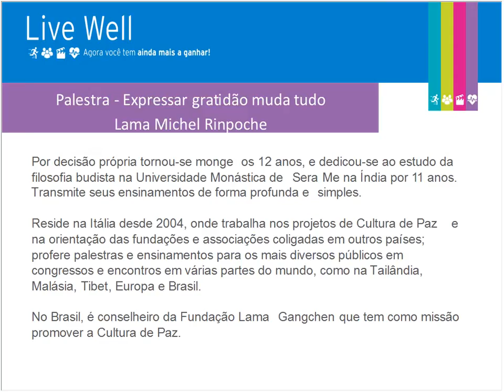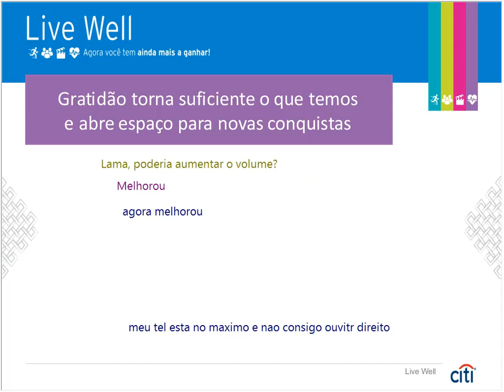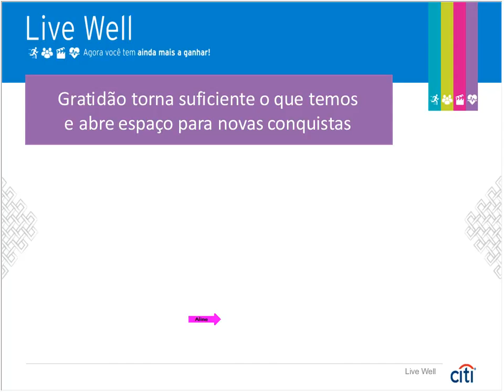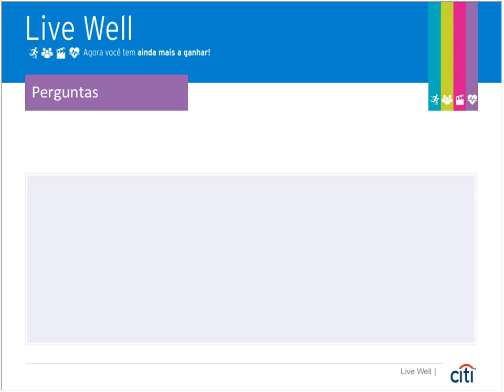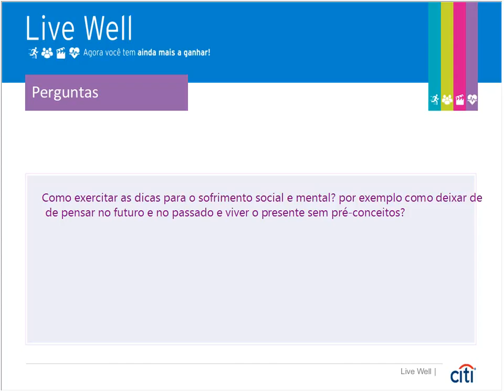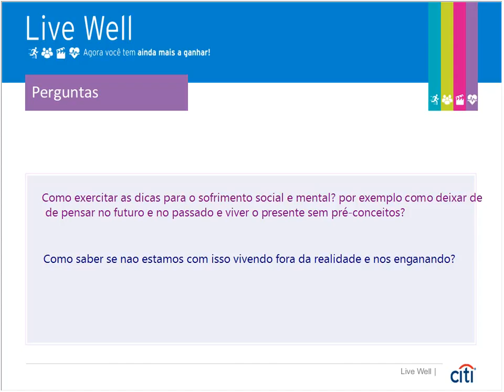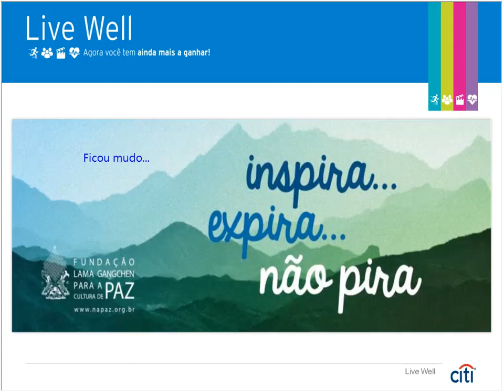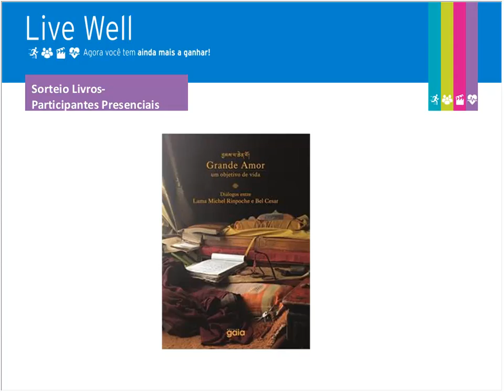Palestra Expressar Gratidão Muda Tudo